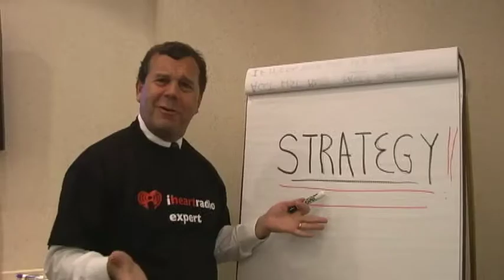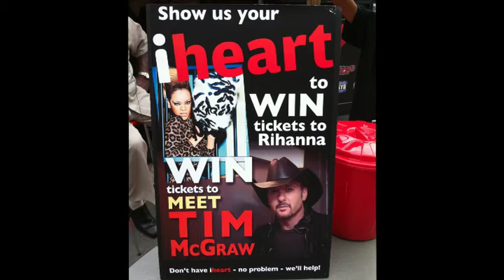iHeart The Fair!